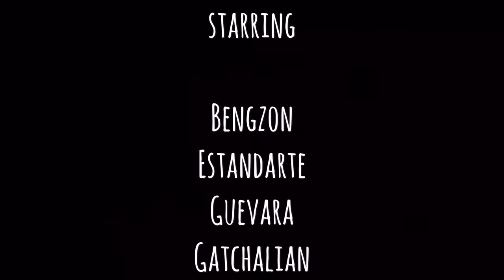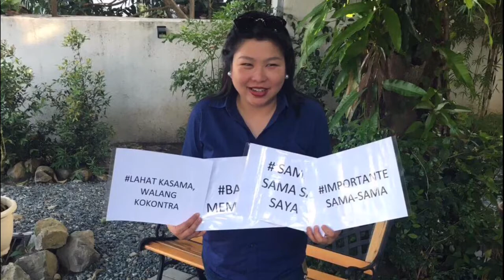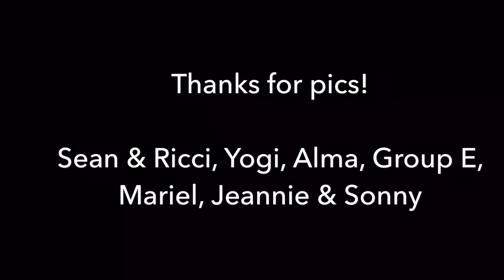UERM 92 Salawikain